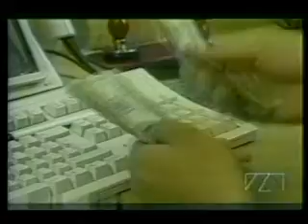NOTICIAS SONORA, SEPSI ANUNCIA RECORTE DE PERSONAL